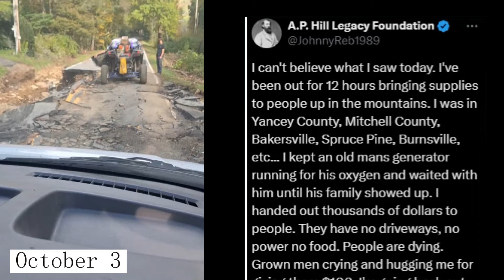Hurricane Helene Response: Hard to draw any conclusion but, you're government must hate you.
Sad and tragic lack of a response from the government.